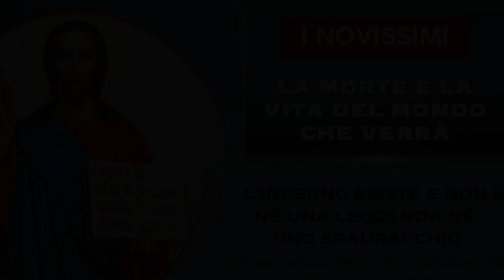L'inferno esiste e non è né una leggenda né uno spauracchio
La verità di fede dell'inferno è assolutamente e inesorabilmente fondata su chiarissime testimonianze bibliche e non può e non deve in nessun modo essere minimizzata o edulcorata, onde non causare danni enormi e rischi gravi di perdita delle anime. Lettura e commento dei brani biblici che parlano dell'esistenza dell'inferno e delle sue pene (prima parte). Ciclo di catechesi: "I Novissimi. La morte e la vita del mondo che verrà", ottava puntata, Mercoledì 2 Novembre 2022